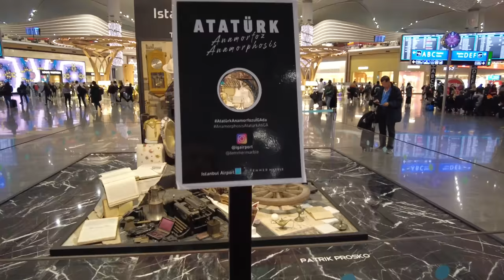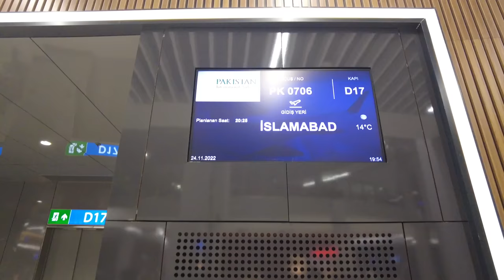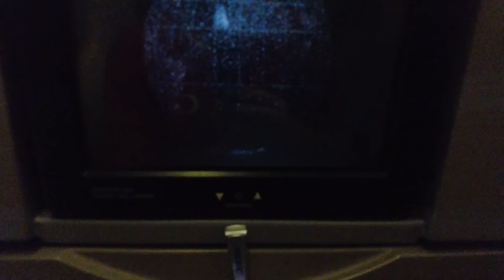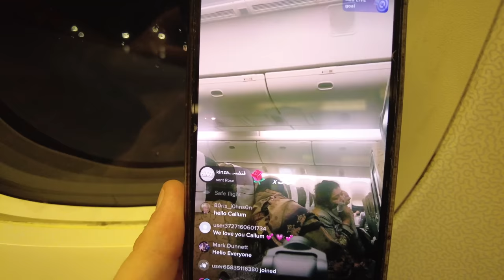THIS AIRLINE WAS BANNED IN EUROPE! IM BACK IN PAKISTAN!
JOIN ME! as I finally make my way back to my beloved Pakistan! I made the mistake of booking PIA (Pakistani airlines)

After booking this flight, I made a mistake by googling PIA’s reputation…

Banned in Europe
Drunk pilots
Hundreds of pilots with dodgy licenses

IDEAL!